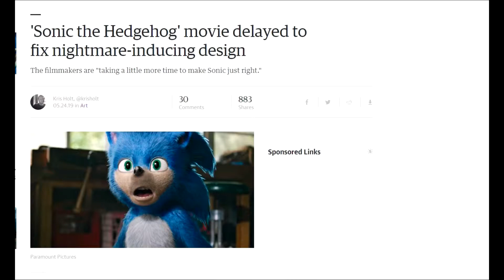The Sonic 2019 Movie Got DELAYED! (My Genuine Reaction)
This is my genuine  reaction when I heard about the Sonic 2019 being delayed, because they're changing Sonic's design. Which is now being released on February 14, 2020!